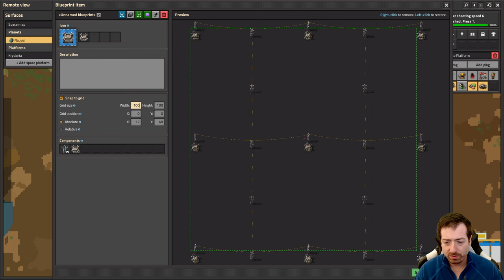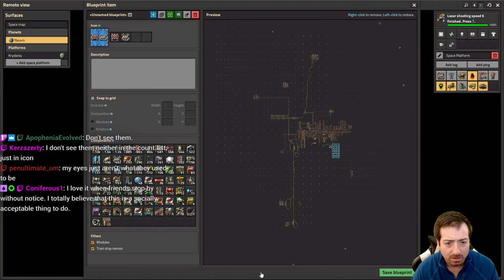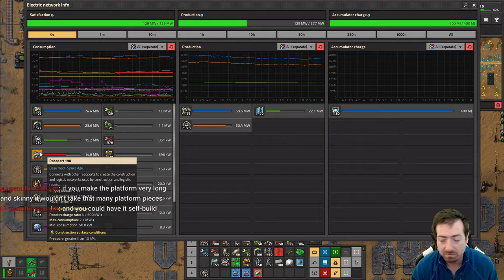Space Age #16 - GIGANTIC Bot Network For Defense!